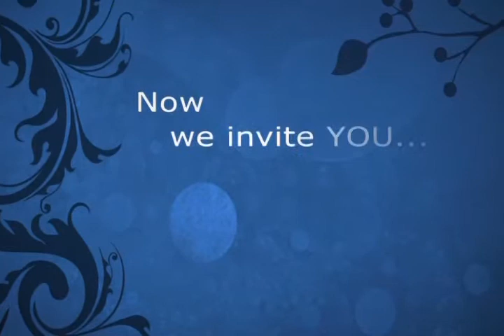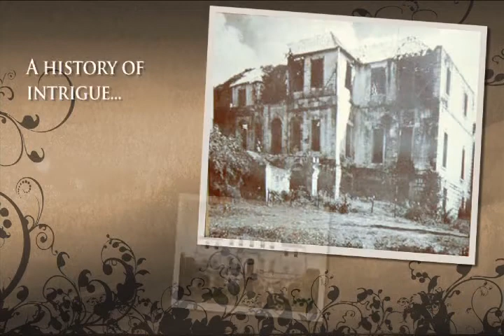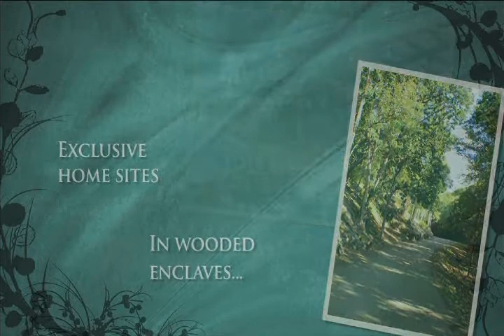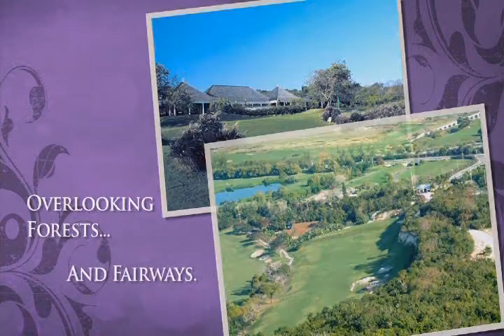Find Your Sweet Spot